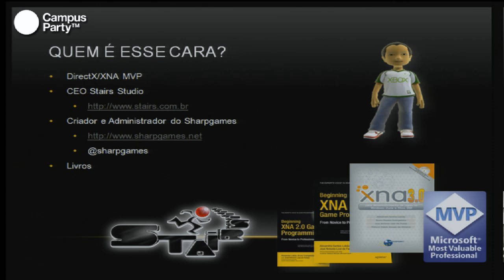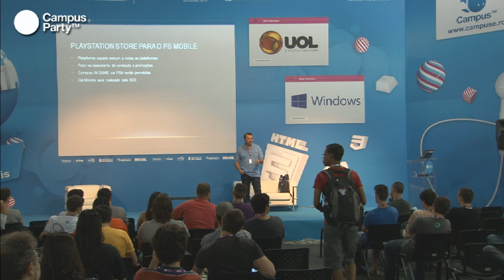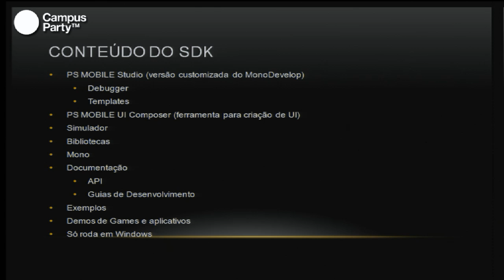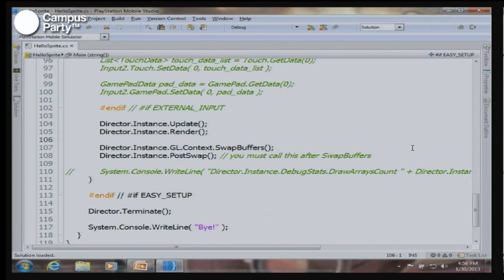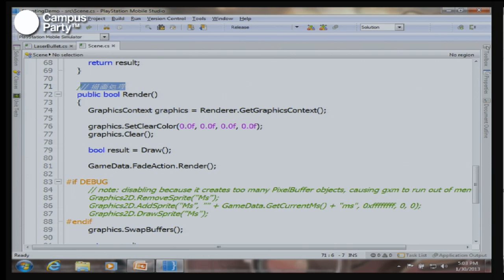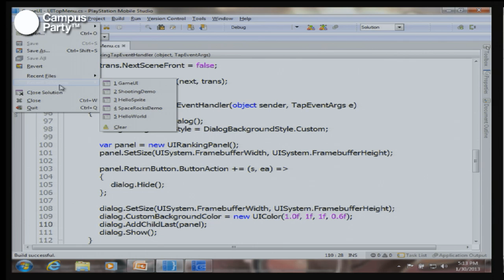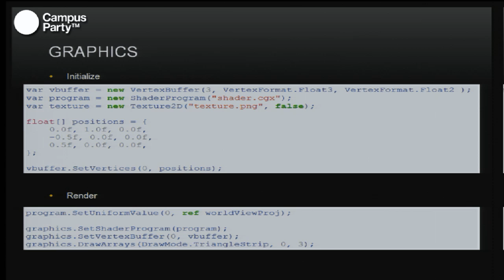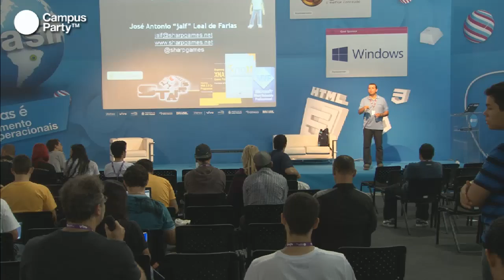CPBR6 - Criando jogos para o PSVita com C#